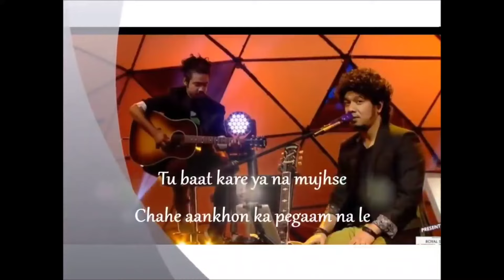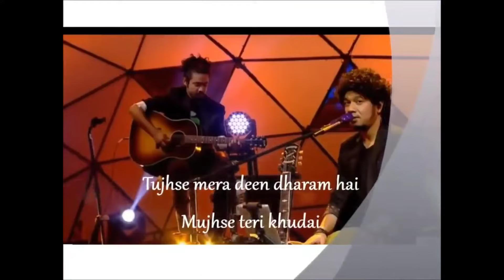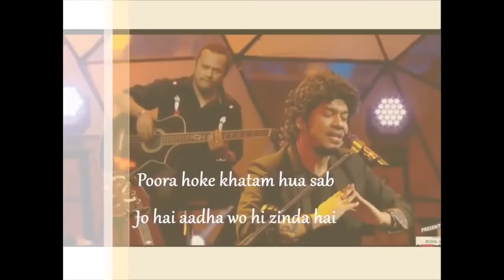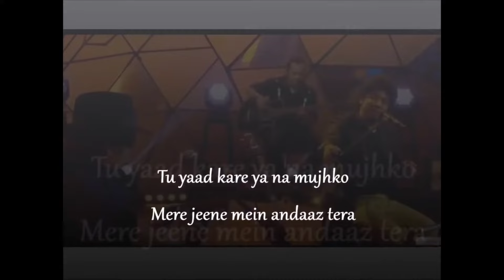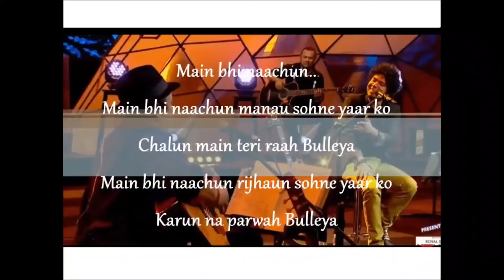Bulleya MTV Unplugged Karaoke with Lyrics | Papon | Sultan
Video Credit to @songsforyouindia